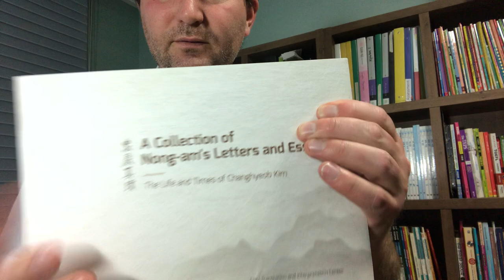Topics in British and American culture - Week 5 - The 16th Century Part II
The second half of the 16th century lecture including the residual effects of Henry VIII, his successors and the subsequent ascendance of Queen Elizabeth.
References
Queen Elizabeth:
The Speech made a Tilbury